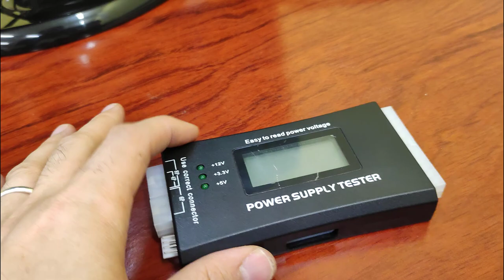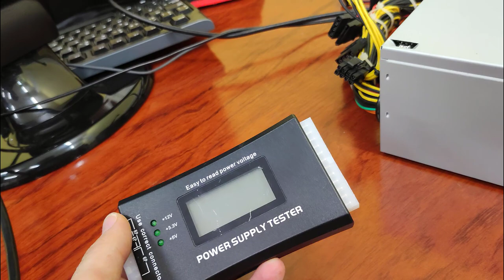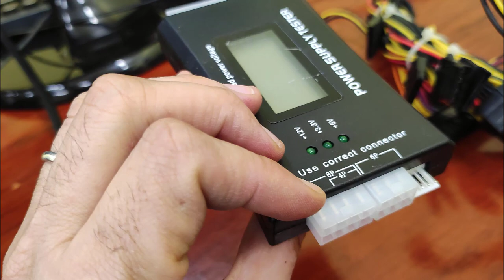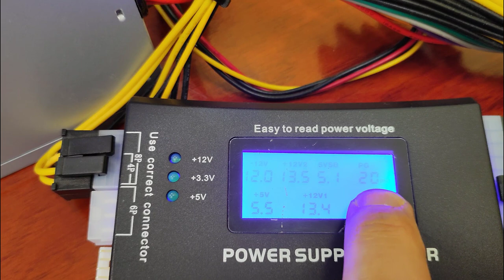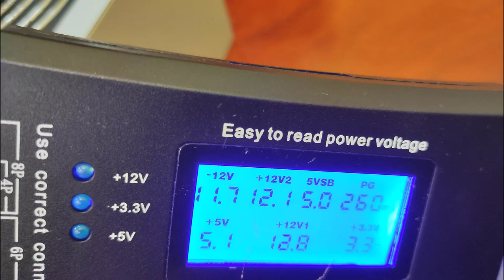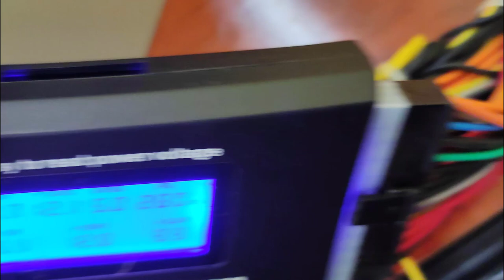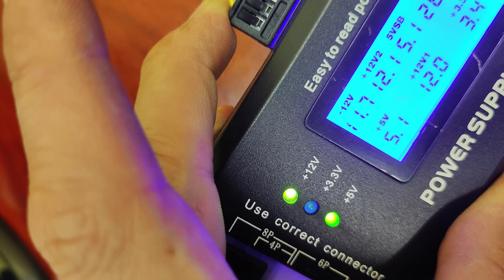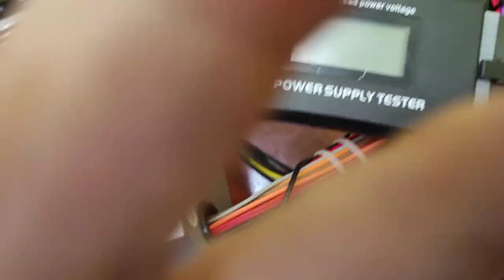☘ TESTER para FUENTES de pc 🈺 SABER si mi fuente de poder esta DAÑADA 🐟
🤐 Tenemos un PC que no enciende, vamos es un darle y no ir, pero claro aquí viene la pregunta, ¿dónde falla?, se me habrá roto la fuente o cualquier otra componente. En este vídeo te voy a mostrar una herramienta super barata de AliExpress que te mostrará con un 100% de seguridad si tu fuente de alimentación está dañada.

🔊 Necesito tu gran ayuda para que mi canal siga creciendo, tu suscripción sería una buenísima ayuda, me motivará para seguir creciendo y haciendo más vídeo sobre informática, tecnología, electronica y nuevas tecnologías